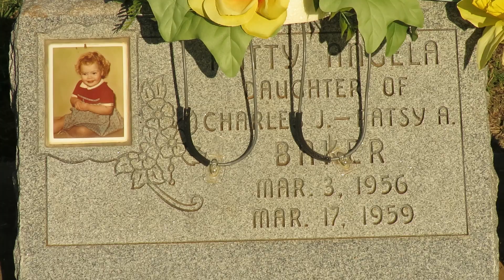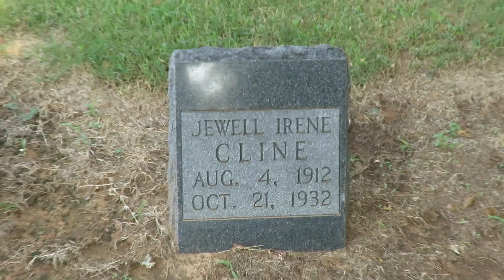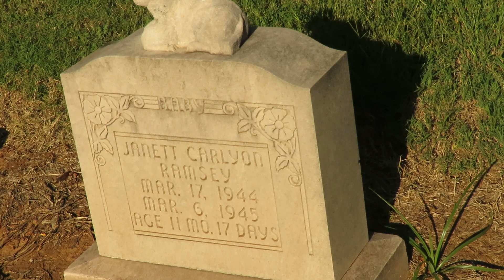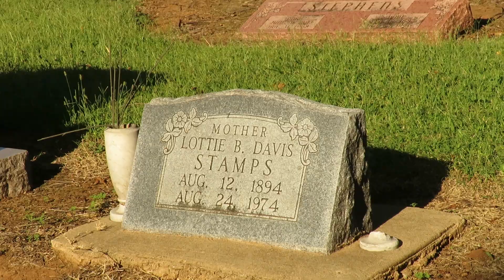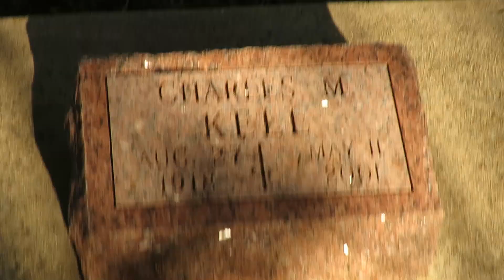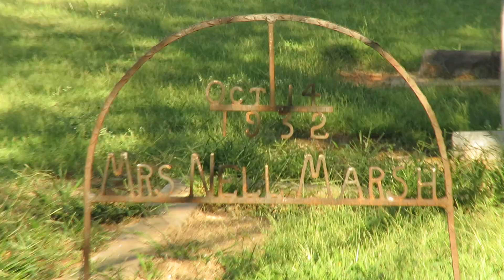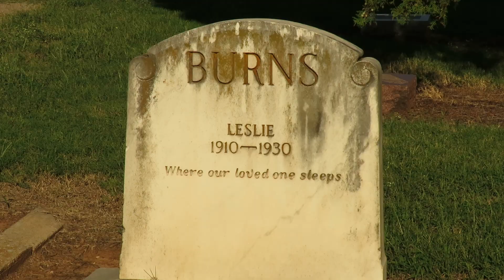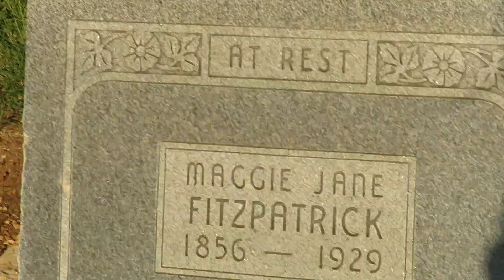Rose Hill Cemetery in Chickasha Oklahoma ! #1